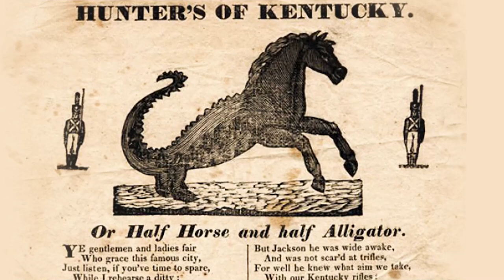The Hunters of Kentucky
Andrew Jackson's decisive American victory over the British at the Battle of New Orleans is the stuff of legend. Fought at the end of the War of 1812 stories, movies and even songs have been written about it. The most popular tune was written in 1821. It lionized the Kentucky long rifle and the men who helped win the day. Join Lance Minnis, Adin Pemberton and a cast of over a thousand for this music video of "The Hunters of Kentucky"!

We love bringing these tidbits and untold stories to you in video form.
Musee de Venoge is an all-volunteer, non-profit organization and we need YOUR help.